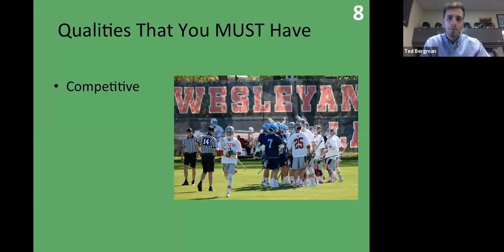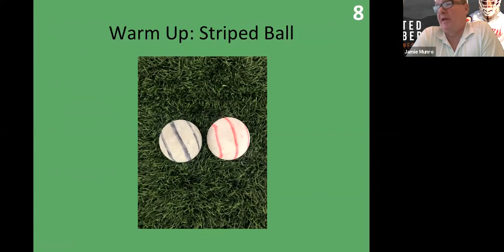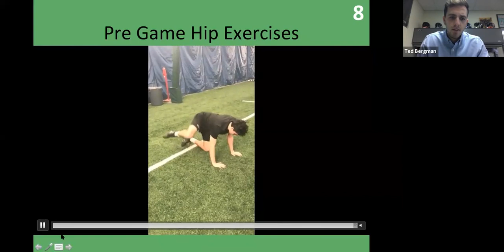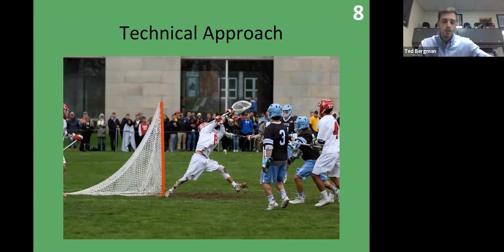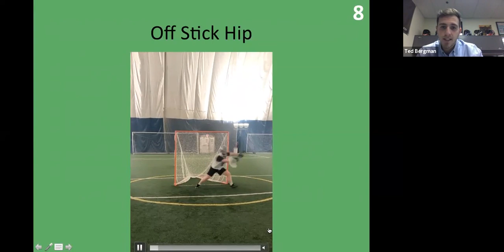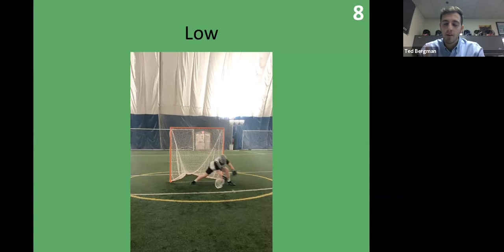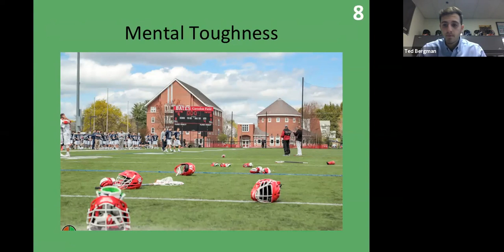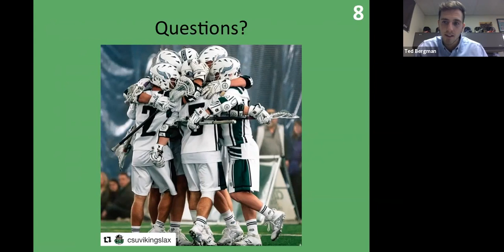JM3 Virtual Summit: The TB8 Approach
Listen to Coach Bergman describe his TB8 Approach to goaltending on Jamie Munro's JM3 Virtual Summit